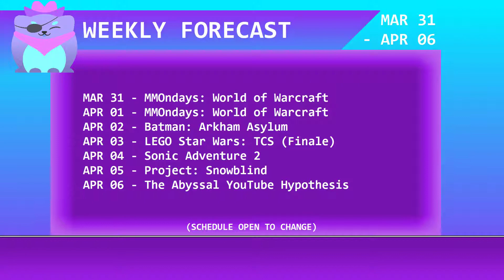Sonic Adventure 2 || Episode 2 || The Only Good Scene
Savage.